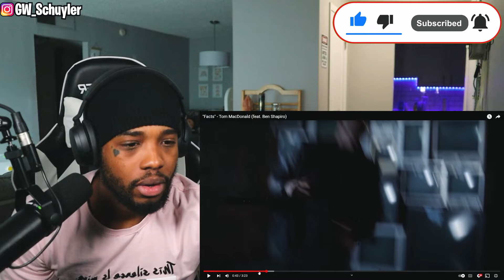HAD TO BE SAID! Tom MacDonald - Facts (feat. Ben Shapiro) Reaction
"Facts" - Tom MacDonald (feat. Ben Shapiro)